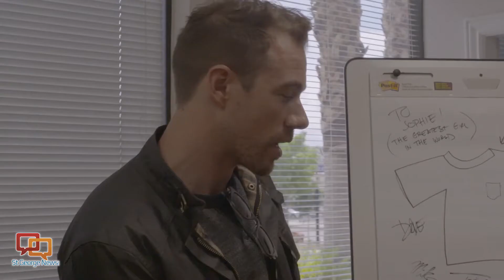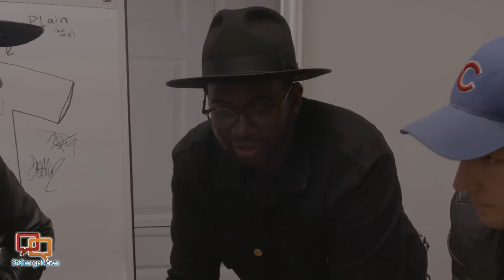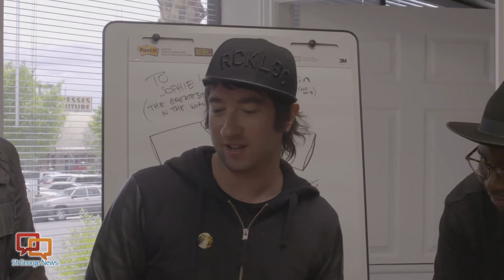Plain White T’s play ‘Would You Rather…?’ with A-List and No Filter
When the “No Filter Show” guys and I had the opportunity to interview the Plain White T’s Thursday, we wanted to ask them only the important questions.

So, obviously, we decided to play “Would You Rather…?” because, well – is there a better way to get to know a five-guy band in five questions or less? (Of course not!)

Here’s what went down:

De’Mar’s question: Would you rather speak four languages fluently or communicate with animals?

Tom’s question: Would you rather be Hugh Hefner or Hugh Jackman?

Mike’s question: Would you rather use sandpaper as toilet paper or hot sauce as eye drops?

Tim’s question: Would you rather be able to fly or read minds?

Dave’s question: Would you rather have the ability to fly or invisibility?

Plot twist: Tim Lopez took us all by surprise when he played the game back with us and asked our very own Paul Ford a very clever, spur-of-the-moment “Would You Rather..?” question.

Paul’s question: Would you rather sweat nacho cheese or have cooked spaghetti noodles for eyelashes?